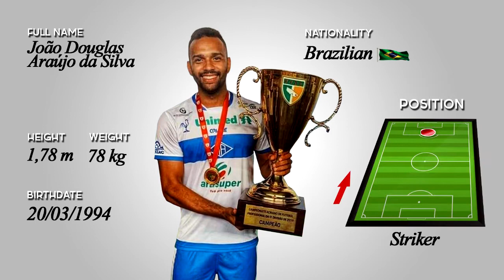João Douglas - Striker - 2020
Melhores Momentos do Atleta João Douglas 2020